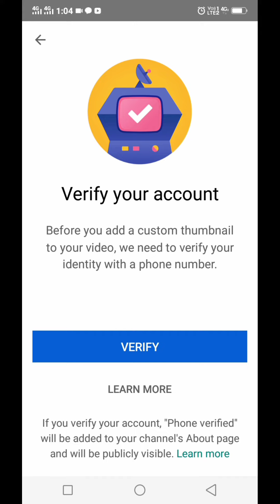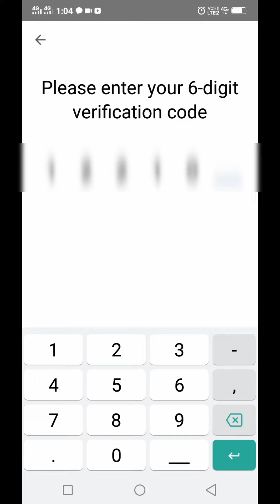Thumbnail Design in Telugu-How to Make thumbnail for Youtube |Suresh Editing tmgl please lik20, 2022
How to shoot videos
Youtube video Thumbnail_Design_in_Telugu-How to Make thumbnail for Youtube |Suresh Editing tmgl please lik20, 2022

SURESHediting#telugu#TMGL#youtube#Thumbnail#photos#editingvideo